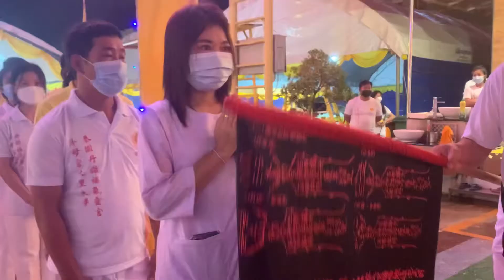กินเจด่านนอก จัดแบบไร้ผู้คน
เถ้าแก่ เอ็มบีไอ เขตพัฒนาเศรษฐกิจพิเศษด่านนอก อ.สะเดา จัดเทศกาลกินเจ แบบคุมเข็มไร้คนภายนอกเข้าร่วม  พิธียังอลังการเหมือนเดิม